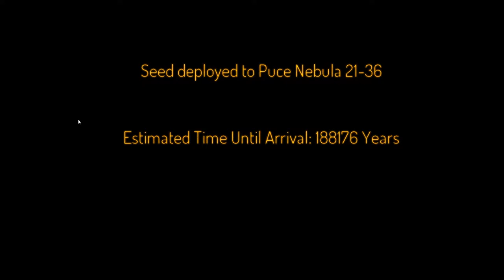SpaceBase DF 9 alpha Ep4 Lets start off slow again welcome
Last ep we kindy left the old save due to some issues well bugs so here we try it again enjoy.